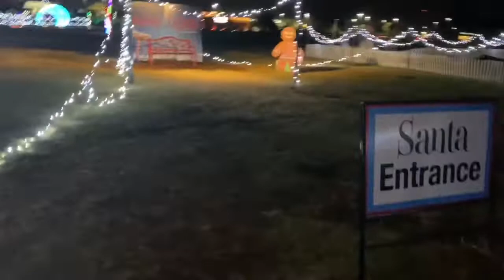Vlogmas day 1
December is here! Countdown to Christmas has begun! Today’s video is cleaning/decorating and I took the kids to see the lights at Baton Rouge General Hospital! I hope you guys enjoy this video!